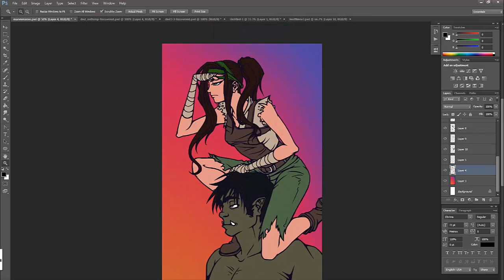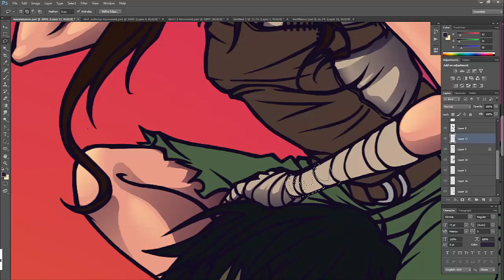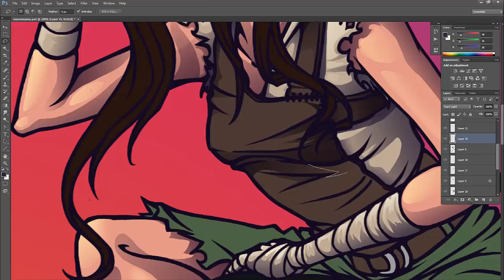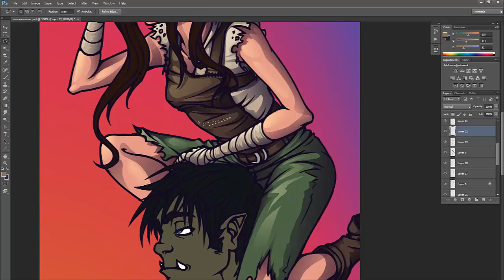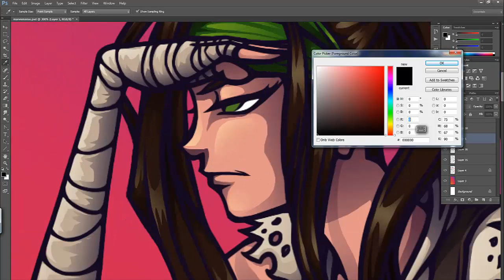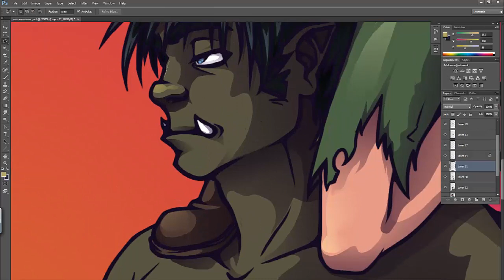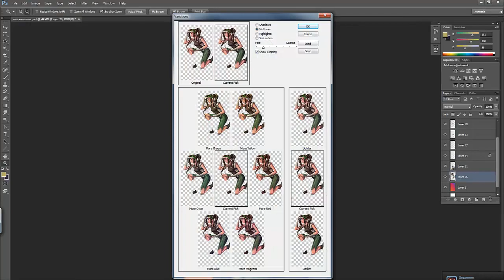Digital Coloring with Red: Marv and Maroo with Gradients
Two hours in Photoshop CS6 for the coloring portion. Lines took about three hours. Used my Wacom Intuos4.

More of the D&D characters. Marv is Cry's character, Maroo is mine. Here's the finished pic